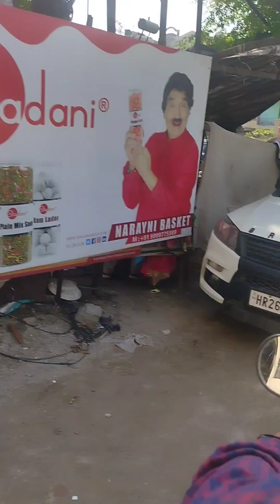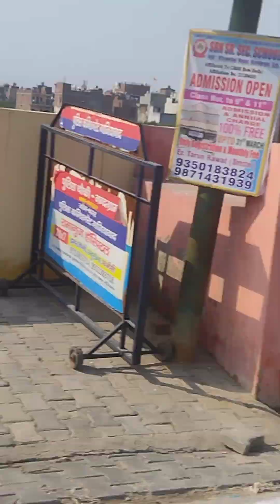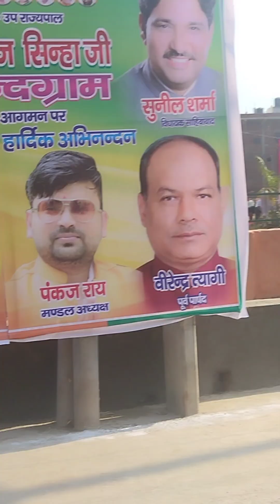plot dekhane gye apna ghar ke liye plot|jagah|flat|youtube|videos|youtube video